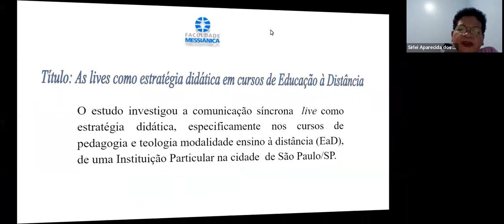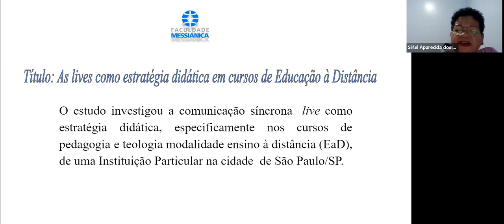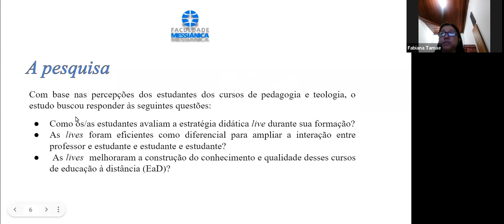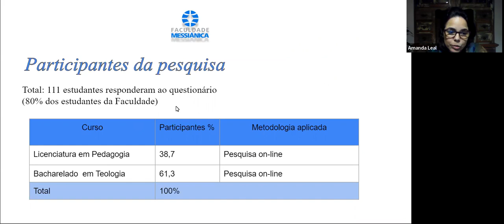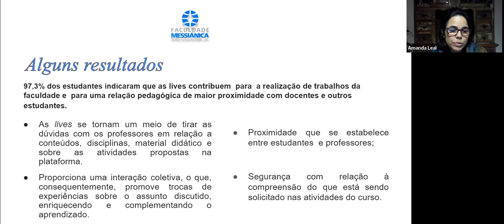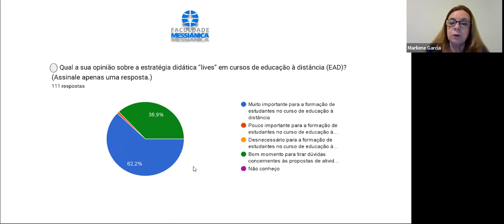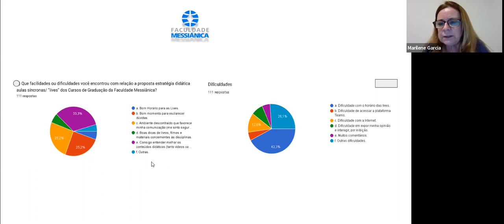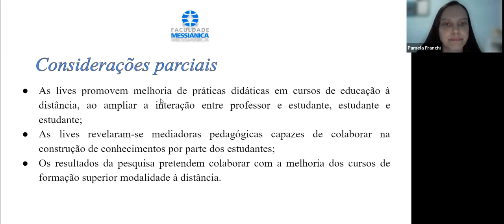As lives como estratégia didática em cursos de Educação à Distância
Título do trabalho: As lives como estratégia didática em cursos de Educação à Distância
Autores: "Amanda Leal de Oliveira, Marilene Garcia, Fabiana Tamae Lopes, Sirlei Aparecida dos Santos e Pâmela Franchi"